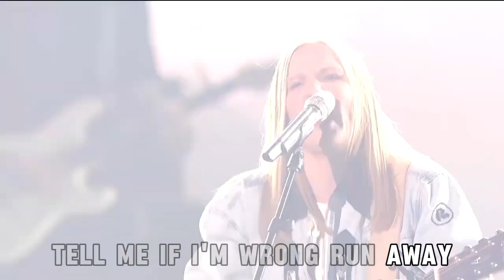JENNIFER JEFFRIES "Grave Digger" with Lyrics American Idol Top 20